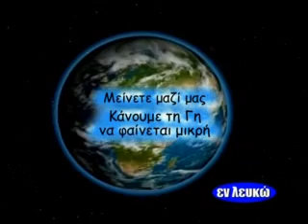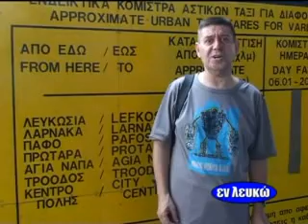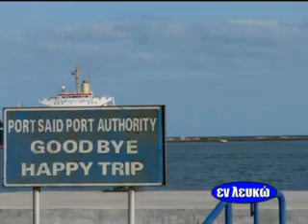Cyprus and Port Said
Cyprus is the mythical birthplace of Aphrodite, Adonis and home to King Cinyras, Teucer and Pygmalion. The earliest confirmed site of human activity is Aetokremnos, situated on the south coast, indicating that hunter-gatherers were active on the island from around 10,000 BC, with settled, village communities dating from 8200 BC.